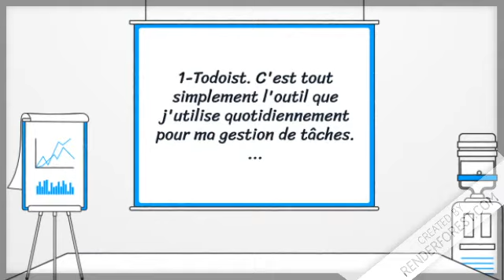Les 6 meilleurs outils gratuits de gestion de tâches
vous devez noter toutes vos tâches pour ne pas les oublier, il y a de fortes chances que vous ayez besoin d’un outil de gestion de tâches performant! La bonne nouvelle est qu’il existe plusieurs outils de to-do list gratuits actuellement. Je vous propose de découvrir 6 logiciels gratuits qui sont les plus intéressants actuellement.